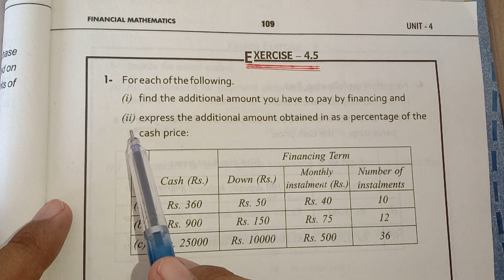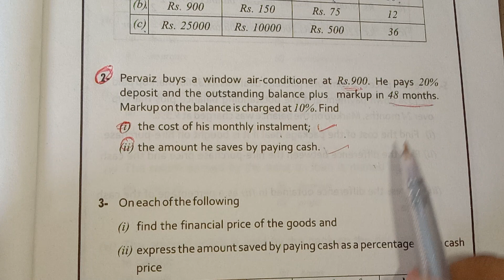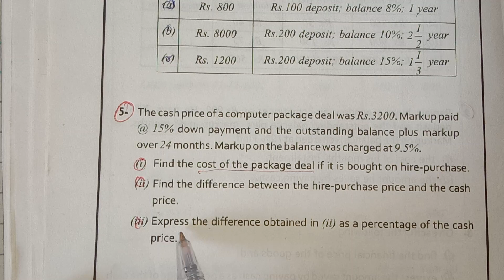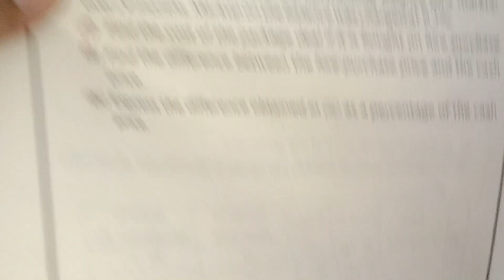9th Class General Math, Ch 4, Exercise 4.5 Complete- Matric part 1 Gen Math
In this video lecture you can easily understand the  Exercise 4.5 Complete according to full syllabus approved by government  of 9th Arts General maths of Punjab text book board all punjab boards / Federal board / Sindh board / KPK board in Urdu / Hindi / English
9th class general math chapter 4 exercise 4.5
9th class general math exercise 4.5 urdu medium
9th class general math chapter 4
9th exercise 4.5
9th class general mathematics lecture
online general mthematics lecture 9th class
9th general math ex 4.5 mubeen academy
9th class general mathematics chapter 4
class 9th maths
9th class
general math 4.5
9th general math
9th general math urdu medium
general math